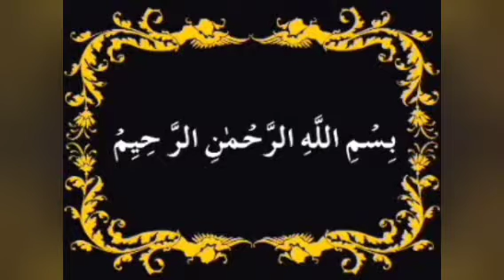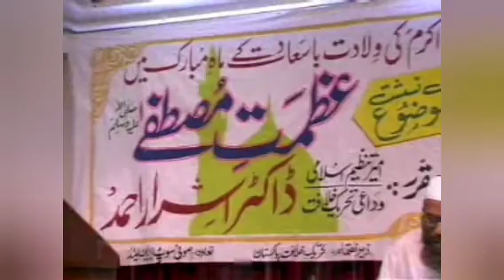Azmat-E-Mustafa Part 1 | Dr Israr Ahmed | Deen-e-Islam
"Azmat-e-Mustafa" is a book written by Dr. Israr Ahmed, a prominent Pakistani Islamic scholar and founder of the Tanzeem-e-Islami organization. The book explores the greatness and magnificence of the Prophet Muhammad (peace be upon him) and his role as the last and final messenger of Allah.

In "Azmat-e-Mustafa," Dr. Israr Ahmed discusses the various aspects of the Prophet's life, including his character, his teachings, and his legacy. He also explores the challenges that the Prophet faced during his lifetime, as well as the miracles that Allah bestowed upon him.

The book is considered to be a seminal work in the field of Islamic literature and is widely read by Muslims all over the world. It is an excellent resource for those seeking to deepen their understanding of the life and teachings of the Prophet Muhammad (peace be upon him).